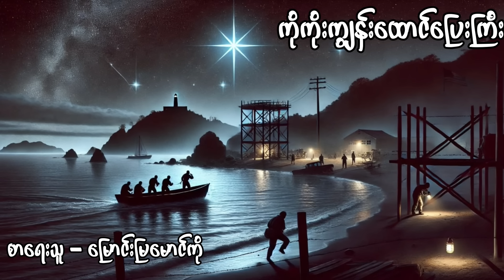"ကိုကိုးကျွန်းထောင်ပြေးကြီး" မြောင်းမြမောင်ကို (ထောင်တွင်းဝတ္ထုတိုများ)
ကိုကိုးကျွန်းထောင်ပြေးကြီး
စာရေးသူ - မြောင်းမြမောင်ကို
စာဖတ်သူ - ဝေယံ
ကြာချိန် - ၃၆ :: ၃၇ မိနစ်

*စာမြည်း*
“ဟုတ်ကဲ့ ဆရာ။ တဖြည်းဖြည်း ပေါ်လာပါလိမ့်မယ်။ ပထမ ရဲရွှေက အကြံပေးတယ်။ ကိုကိုးလေးကျွန်းကိုရောက်ရင် ပြည်မကိုသွားနိုင်တယ်။ အစားအစာလည်း ရှာနိုင်တယ်။ လှေအတွက် တက်တို့ဘာတို့လည်း ရှာနိုင်တယ်လို့ပြောတယ်။ ကျွန်တော်ကတော့ ပြေးမဲ့ ပြေး တောက်လျှောက်ပြေးချင်တယ်။ နောက်ကိုတောင် လှည့်မကြည့်ချင်ဘူး။ တက်တွေခုတ်စရာလိုလည်း မလိုဘူး။ အချိန်လည်း မရဘူး။ တက်တစ်ချောင်းရရင် တော်ပြီ။ နောက် ဘာလုပ်မလဲဆိုတာ ကျွန်တော်က တိုးတိုးလေးပြောလိုက်တော့ သူတို့သဘောပေါက်သွားကြတယ်”
"ဪ .. အစိုးရမော်တော်ကို မြင်ထားပြီ ဆိုပါတော့”

*ယခုအသံ file များကို ကြော်ငြာမပါဘဲ Mp3 နဲ့ ရယူချင်ပါက အဖွဲ့ဝင်ပြီး ရယူနိုင်ပါတယ်။
*အဖွဲ့ဝင်လိုပါက Messenger Link မှတဆင့် (သို့မဟုတ်) Viber Link မှတဆင့် စာပို့ဆက်သွယ်နိုင်ပါတယ်။